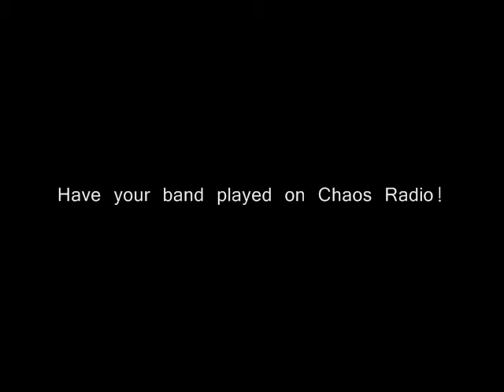Cowabunga Streamsomechaos.com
Cowabunga streamsomechaos.com Live @ Kinloch Fire Hall Lower Burrell Pa